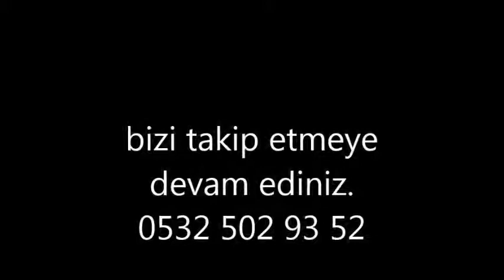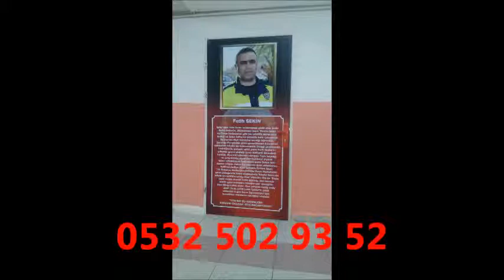tepeüstü-dudullu tabela tabelacı reklamcı 0532 502 93 52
Bilboard Baskı · Mesh Branda · Rocket Baskı · One Way Vision · Folyo Uygulama · Branda Afiş
Markalar: Orafol, 3M, Avery Dennison, HEXIS, Oracal